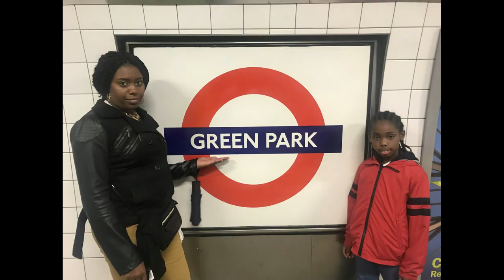Season 1 Recap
This video is a recap of season 1.

Our Gear:
-DJI Osmo Pocket Handheld 3 Axis Gimbal with Integrated Camera
-iPhone 7Plus
-Canon M50
-Rhode Microphone

Title: Alaska Sky